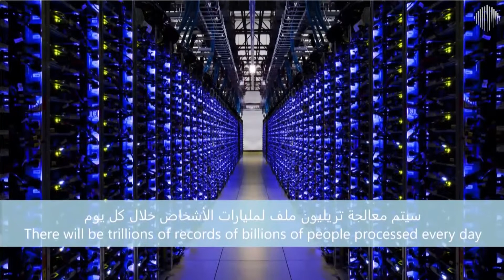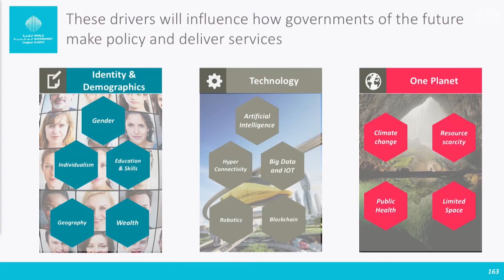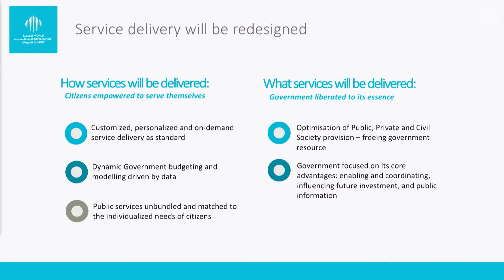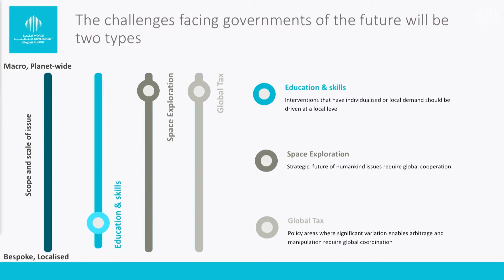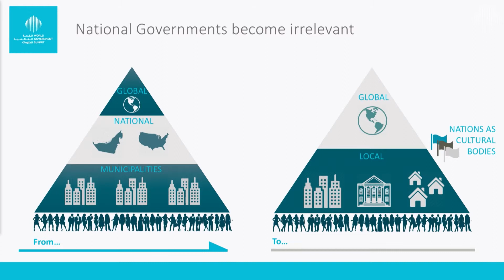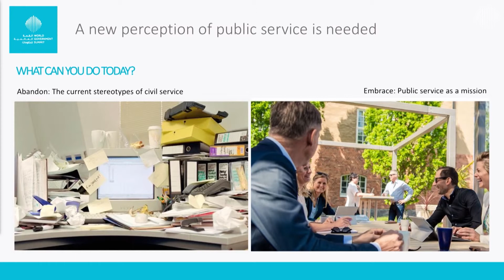2017 WGS Annual Gathering Pitch Session | London Business School (LBS)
Public service is to be defined as a 'mission', solving universal problems facing humanity, by governments acting as agenda setters and regulators.